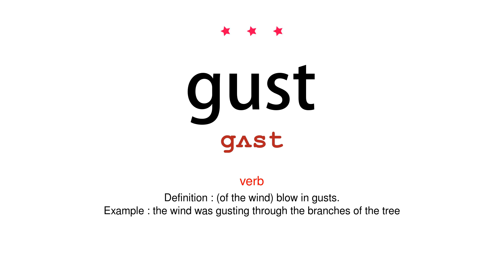How to pronounce gust - Vocab Today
The pronunciation of the word gust in Amercian accent is demonstrated in this video. If the word is from another language, such as brand name, it will be pronounced in its original language. Based on the word frequency, this is of 3 stars difficulty.

The word gust has the following meanings:
1. (noun)
Definition : a sudden strong rush of wind.

2. (verb)
Definition : (of the wind) blow in gusts.
Example : the wind was gusting through the branches of the tree